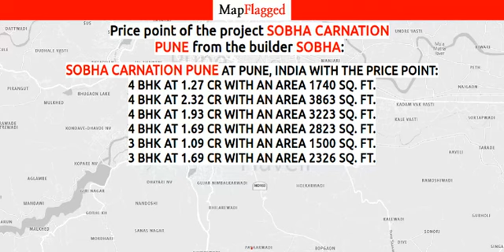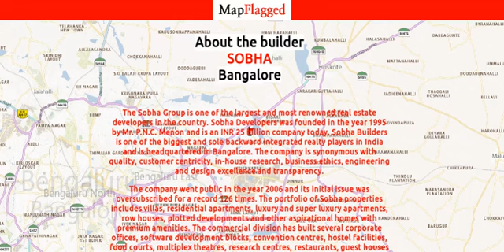Sobha Carnation Pune by Sobha | Pune, India | MapFlagged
Sobha Carnation Pune is an exclusive Project located in Kondhwa, Pune South  and well connected by major road(s) like Pervati Road, Bibwewadi Kondhawa Road, Kondhwa Road, Prince Of Wales Drive, Katraj Kondhwa Road. The total area in which Sobha Carnation Pune has been built is 5.6 acre. This project has been developed by Sobha who are one of the reputed developers in the Pune. The Project current status is Well Occupied. It has 116 Units. The Apartment units are available in various configurations like 3 BHK Flats at a minimum price of Rs 1.09 Cr and maximum price of Rs 1.69 Cr with Property Size ranging from 1500 Sqft to 2326 Sqft, 4 BHK Flats at a minimum price of Rs 1.27 Cr and maximum price of Rs 2.32 Cr with Property Size ranging from 1740 Sqft to 3863 Sqft.

Following is the detail of Sobha Carnation Pune, a project by Sobha

Sobha Carnation Pune : Pune, India with the price structure:
4 BHK at 1.27 Cr having area 1740 Sq. Ft.
4 BHK at 2.32 Cr having area 3863 Sq. Ft.
4 BHK at 1.93 Cr having area 3223 Sq. Ft.
4 BHK at 1.69 Cr having area 2823 Sq. Ft.
3 BHK at 1.09 Cr having area 1500 Sq. Ft.
3 BHK at 1.69 Cr having area 2326 Sq. Ft.